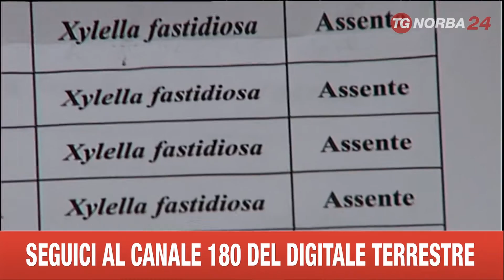LECCE SITUAZIONE VIVAI BLOCCO X YLELLA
L'EUROPA RISPARMIA GLI ULIVI INFETTI DEL SALENTO, CHE NON DOVRANNO PIÙ ESSERE ABBATTUTI, MA LA COSA NON CONFORTA I VIVAISTI CHE, AL CONTRARIO, CHIEDONO L'ESTIRPAZIONE DELLE PIANTE MALATE, CHE RISCHIANO DI PORTARE L'INFEZIONE NELLE LORO AZIENDE.